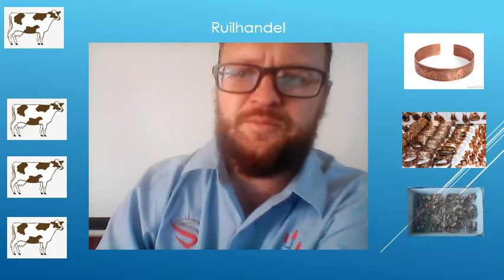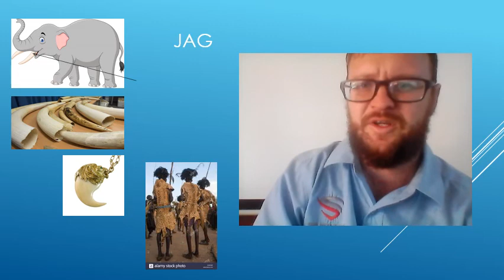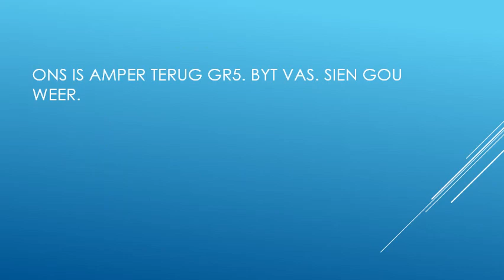Gr. 5 SW Week 8